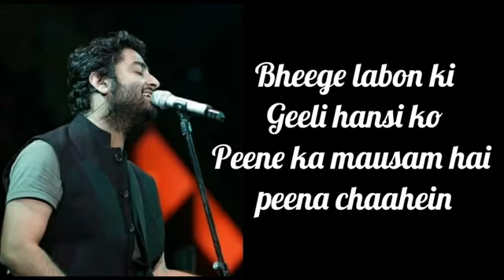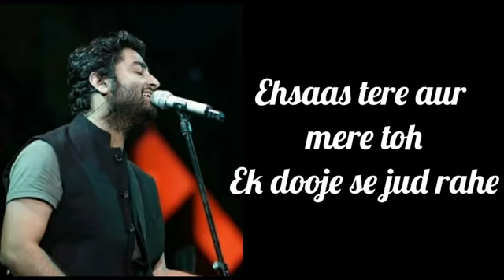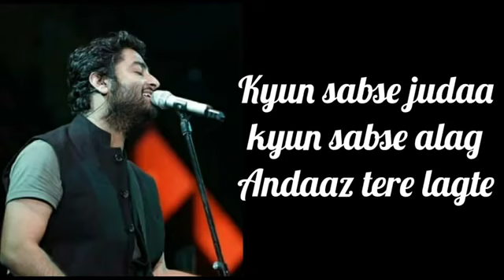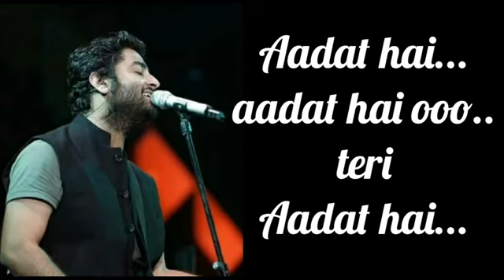Izajat Song Lyrics Arijit Singh Sunny Leone Bollywood movie Song Ijazat With Lyrics Hindi New Arjit